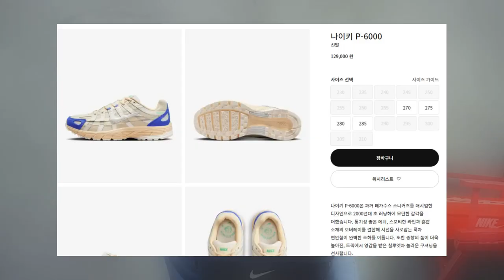10만원 초반에 살수 있는 운동화 추천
10만원 초반에 살수 있는 운동화 추천
(나이키P-6000 코코넛 밀크)